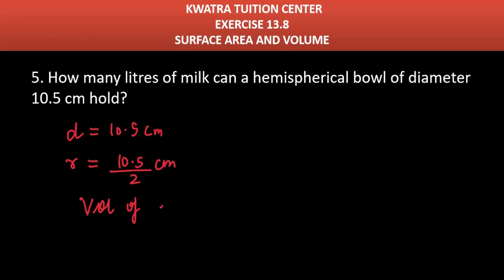5. How many litres of milk can a hemispherical bowl of diameter 10.5 cm hold?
5. How many litres of milk can a hemispherical bowl of diameter 10.5 cm hold?